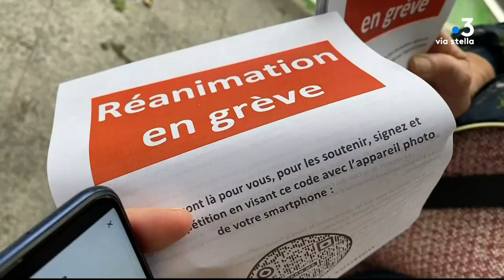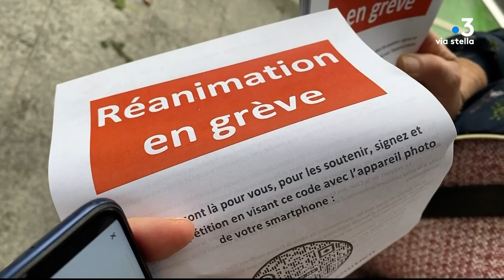Greva di una parte di u persunale di l'infirmiere di reanimazione in Aiacciu.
Greva di una parte di u persunale di l'infirmiere di reanimazione in Aiacciu. Volenu fa firma ua petizione e dumandanu a ricuniscenza di u so mistieru Jean Philippe Mattei